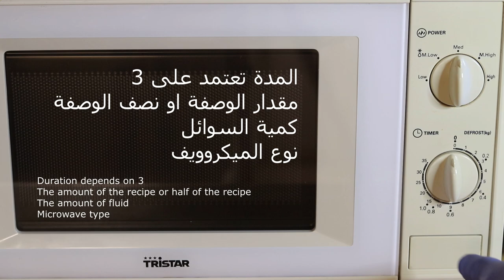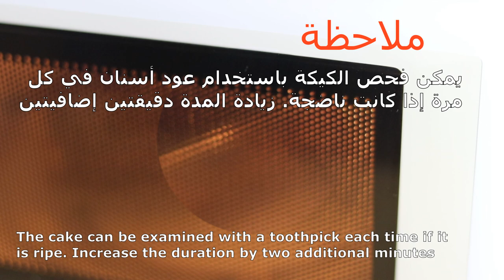كيكة بدون فرن بدون أي نوع دقيق بدون سكر خالية من الجلوتين - Healthy cake without oven